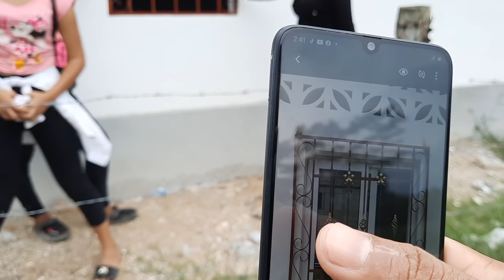Ya estan colocando los balcones para mi casa gracias A Dios fué posible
Contacto
Dayana 58979291
Toñita 33427072
Noe 40597729
Yasmin 59721139